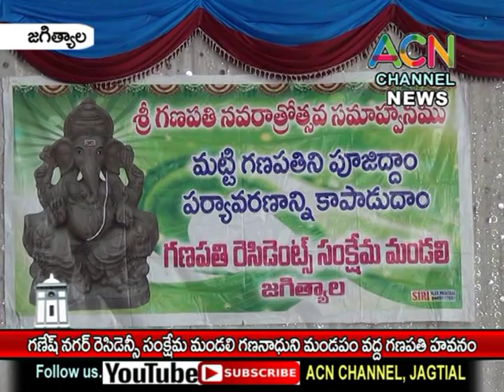జగిత్యాల : గణేశనగర్ రెసిడెన్సీ సంక్షేమ మండలి గణేశ మండపం వద్ద భక్తులచే గణపతి హవనం